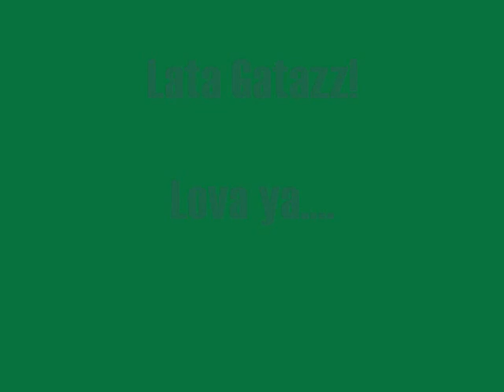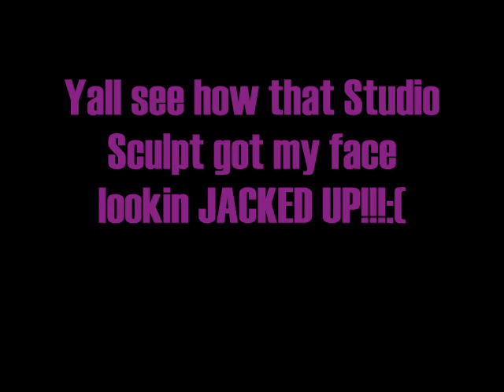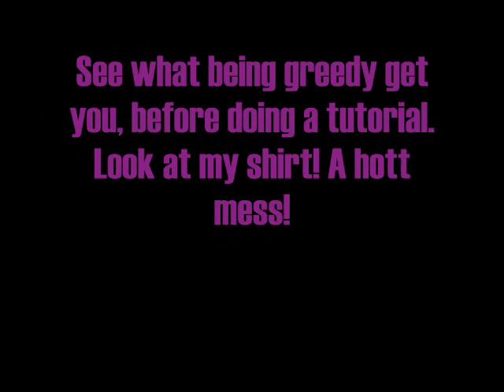Final Look... Purple Sweet...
Just having fun with colors I hardly ever use...